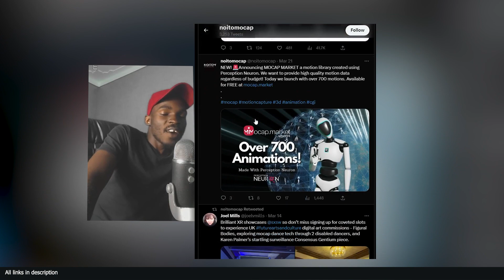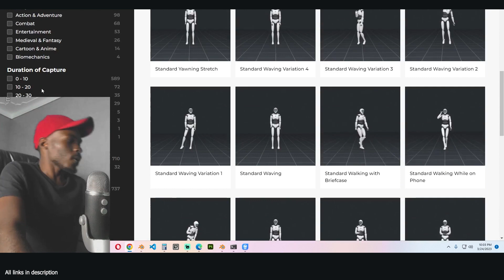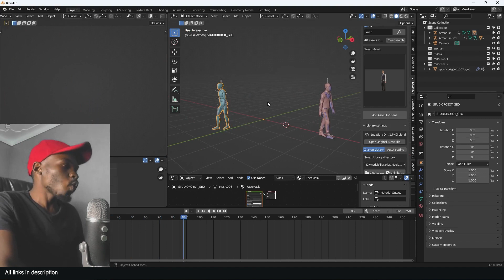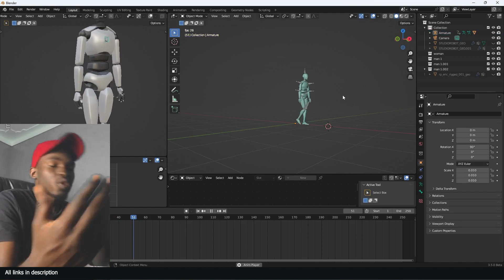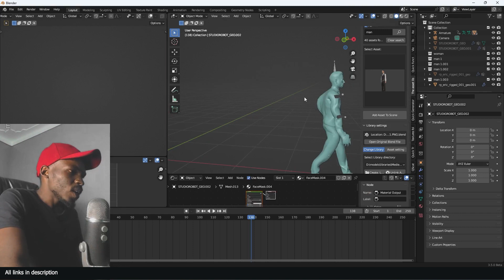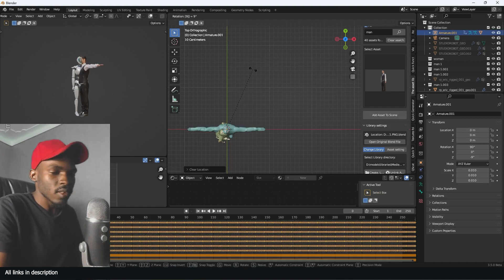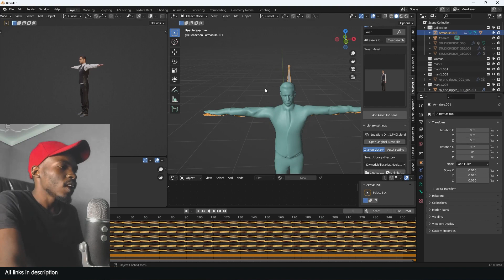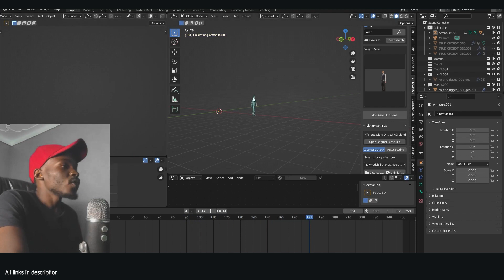website with 700 free animation templates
chapters
00:00 intro
00:27 download page
01:34 usage rights
03:33 importing animations to blender
03:11 how to fix mocap market animation in blender